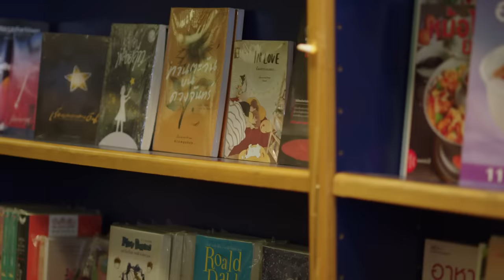[Official] | This Is Love Story เหนือพระราม | EP.1 [3/4] | En Of Love รักวุ่นๆของหนุ่มวิศวะ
เรื่องราวความรักของนักศึกษาคณะวิศวกรรมศาสตร์กลุ่มหนึ่ง ที่เกิดขึ้นอย่างไม่ทันได้ตั้งตัวและดูเหมือนว่าจะไม่มีใครอยากให้ความรักครั้งนี้จบลง 'บาร์' เป็นคนแรกของกลุ่มที่โดนความรักพุ่งชน โดยคนที่หอบความรักมาให้บาร์ คือ 'กัณฐ์' นักศึกษาปี1 คณะแพทยศาสตร์ กัณฐ์ขยันส่งความหวานให้บาร์ ตามจีบ จนใครๆ ก็อิจฉา และบาร์เองก็ตกหลุมรักกัณฐ์ แต่ความรักที่หวานชื่นของคู่นี้กลับทำให้ 'มาร์ค' รุ่นน้องของบาร์เจ็บปวด เพราะถูกบาร์ปฏิเสธ มาร์คคิดจะทำให้บาร์เลิกกับกัณฐ์ และความคิดนั้นทำให้ 'วี' เพื่อนของบาร์ไม่พอใจ จนเข้ามากันมาร์คออก แต่ไม่รู้ว่ามาห้ามมาร์คยังไงเพราะสุดท้ายวีกับมาร์คก็รักกัน แต่ความรักของคู่นี้ไม่ได้สวยงามอย่างคู่แรก เพราะวีมีแฟนอยู่แล้ว มาร์คเองก็พยายามตัดใจ  วีเองก็พยายามห้ามใจ แต่ไม่ว่าจะพยายามมากแค่ไหนพวกเขาก็หยุดความรู้สึกไม่ได้อยู่ดี มาร์คตกลงจะคบกับวี และการคบกันของพวกเขาทำให้มาร์คต้องปฏิเสธ 'เหนือ' เพื่อนสนิทของวีที่มีความรู้สึกดีๆ ให้มาร์ค เหนือเองก็เข้าใจและยอมรับการตัดสินใจของมาร์ค ในที่สุดก็เหนือก็ได้เจอเจ้าของหัวใจที่แท้จริง คือ 'พระราม' น้องชายของกัณฐ์

จากนิยายโดย FADDIST

Director : นันทฤทธิ์ ธรรมประชา, กานต์พิชชา สินเลิศพัฒนะ